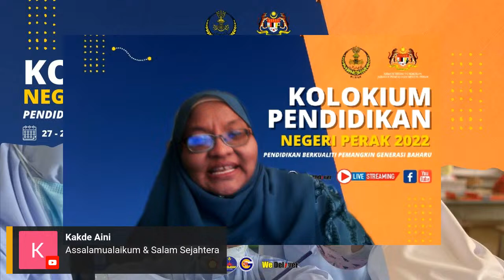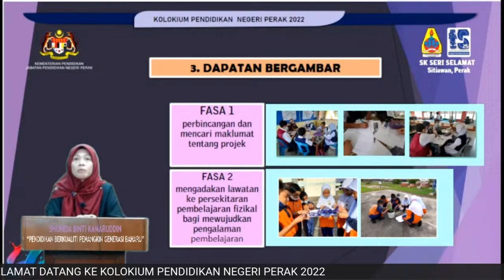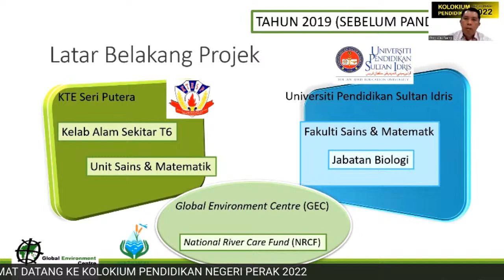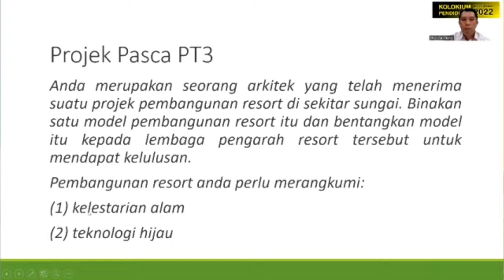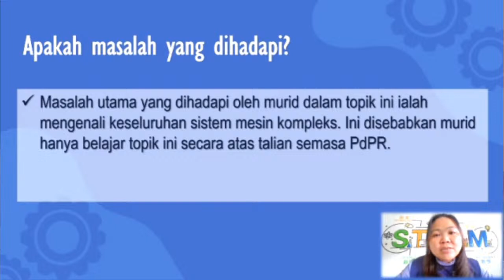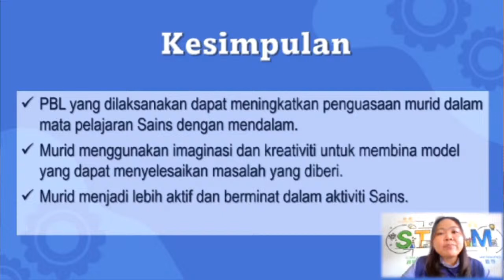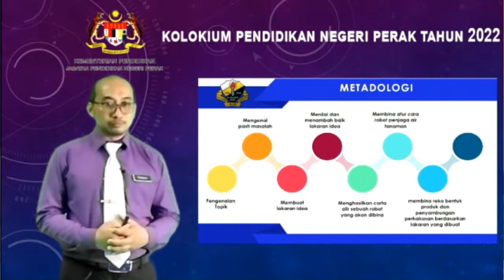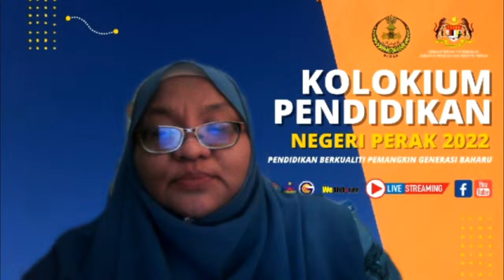ROOM4-DAY3-PROJECT BASED LEARNING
Kolokium Pendidikan Negeri Perak 2022